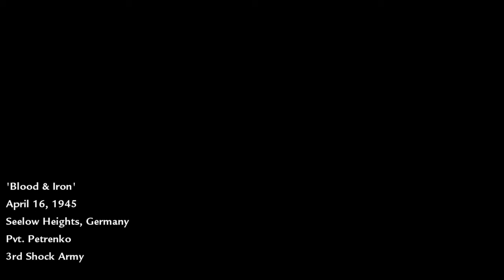Blood and Iron - COD: World at War